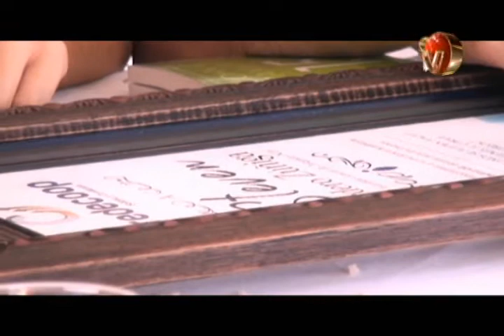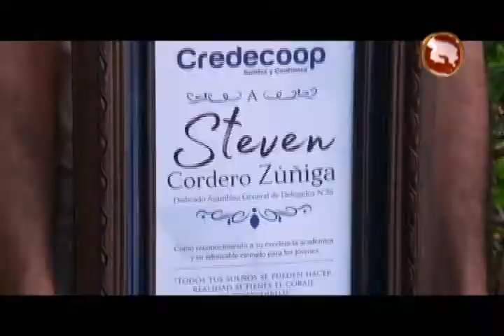¿Qué pasó con el generaleño quien logró nota perfecta en la UNA en el 2016?